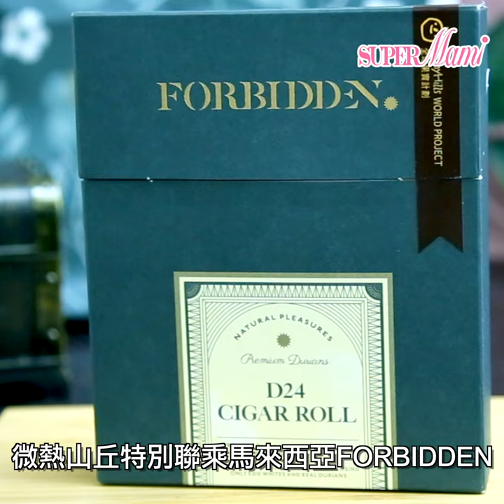【盛夏限定】微熱山丘D24榴槤蛋捲獨家登場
7-Eleven又又又有新嘅人氣產品🌟，今次呢個由台灣直送嘅微熱山丘D24榴槤蛋捲係用左馬來西亞水果王D24榴槤製成，相當有誠意💘，榴槤控可以一試喔～